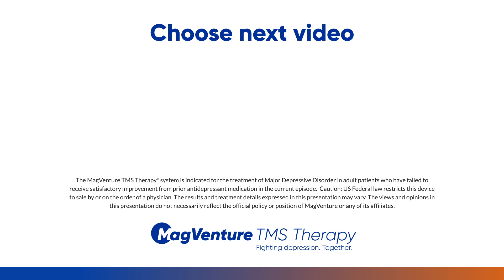MagVenture TMS Therapy. Proven efficacy. More than 300 patients treated in TMS practice, Kansas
"I have done more than 300 patient treatments (...) most of the treatments have been done with MagVenture," says Dr. Davila who owns a TMS practice in Kansas City.

Most of her patients have tried a number of medications prior to TMS treatment. The results from her clinic shows a remission rate of 60-70%, while the rest of the patients also have significant improvement.

MagVenture TMS Therapy® is CE approved for “Treatment of Major Depressive Disorder in adult patients who have failed to achieve satisfactory improvement from two prior antidepressant medications, at or above the minimal effective dose and duration in the current episode.”

MagVenture TMS Therapy® is FDA cleared for:
“Treatment of Major Depressive Disorder in adult patients who have failed to receive satisfactory
improvement from prior antidepressant medication in the current episode.”